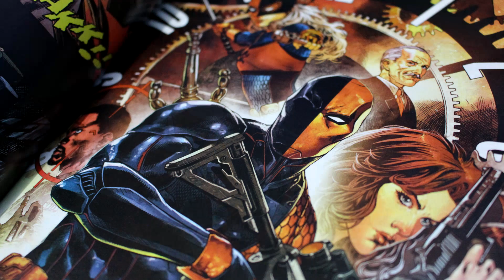EXTERMINADOR, Renascimento DC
Outro programinhas sobre o Rebirth! :)
- Entendendo o RENASCIMENTO DC
- Batman/Flash | O BÓTON, WATCHMEN E A MÃO DE DEUS